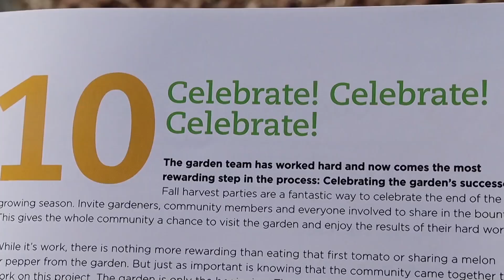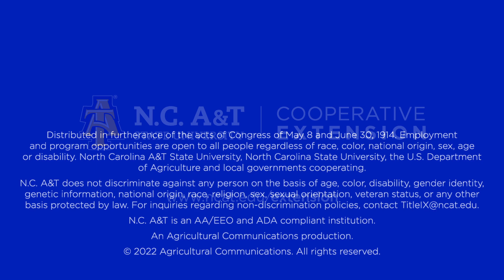This is Our Extension